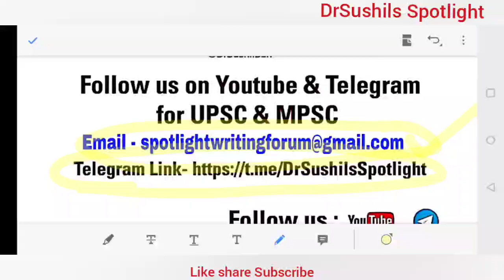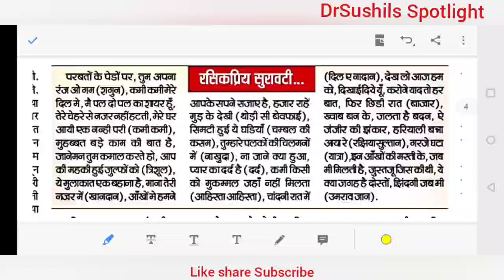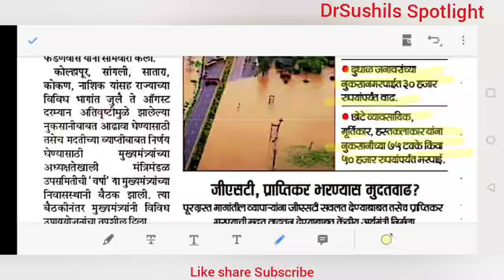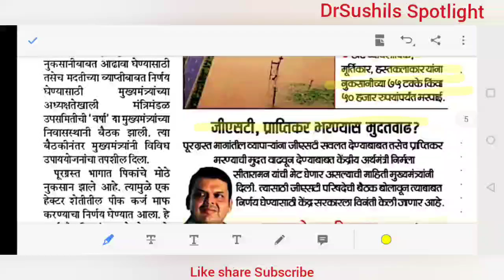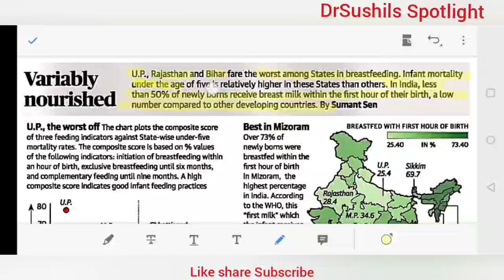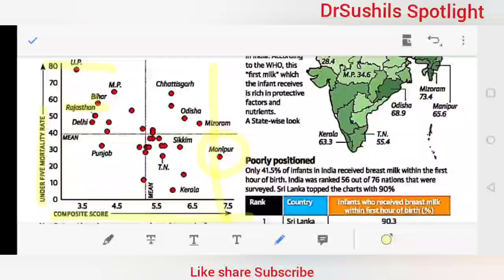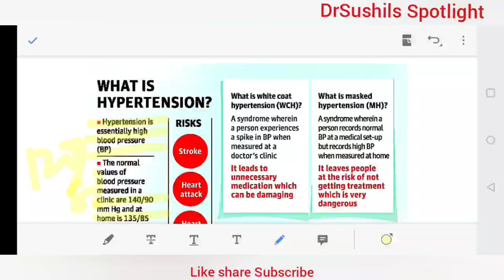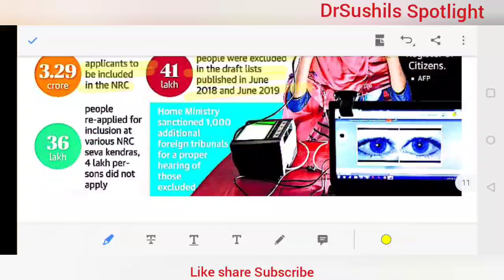20 ऑगस्ट "THE HINDU" व "लोकसत्ता" चालू घडामोडी विश्लेषण _ Dr.Sushil Bari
SPOTLIGHT : 20 ऑगस्ट "THE  HINDU" व "लोकसत्ता" चालू घडामोडी विश्लेषण   _ Dr.Sushil Bari

राज्यसेवा मुख्य परीक्षा 2019 व संयुक्त मुख्यपरीक्षा 2019

LGBTIQA+ लिंक

METOO लिंक